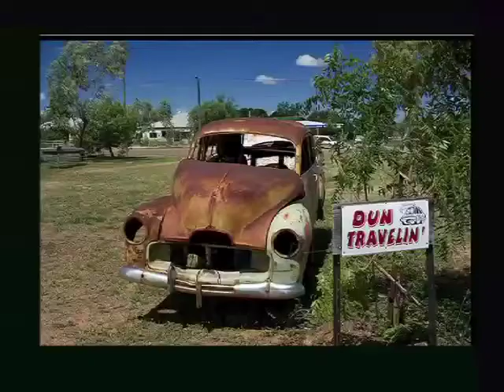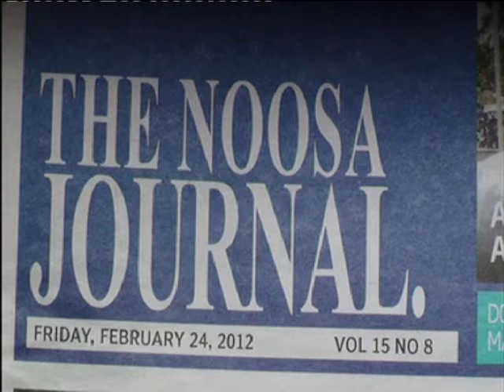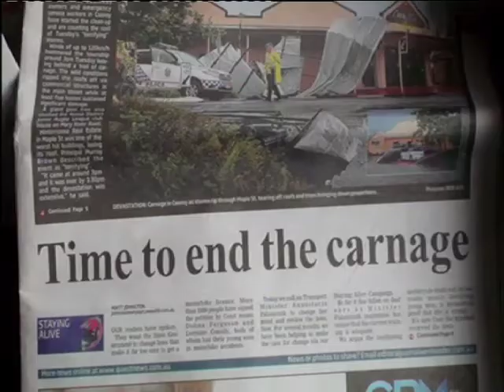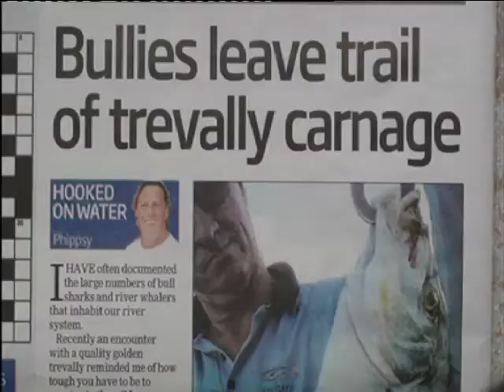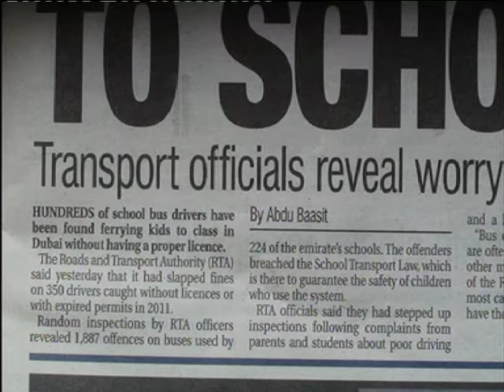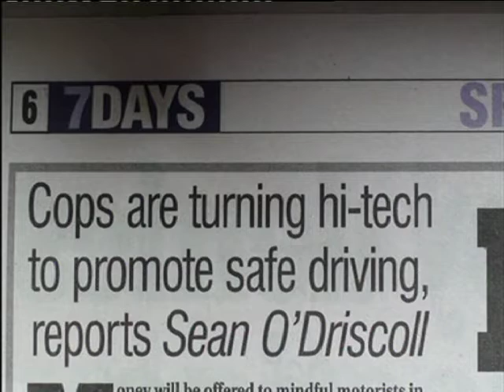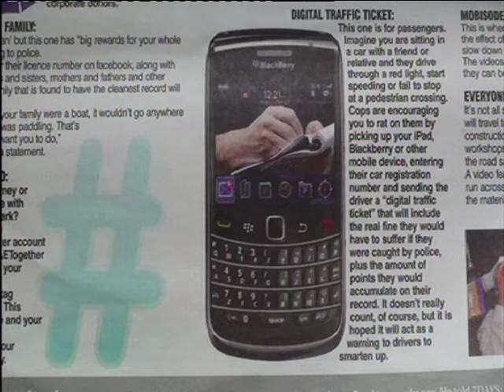LES THOMPSON SHOW ep.1 part 2 18mins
THE LES THOMPSON SHOW European Spring 2012.